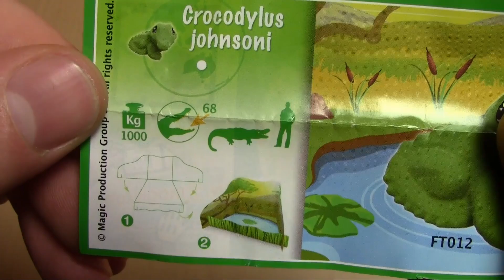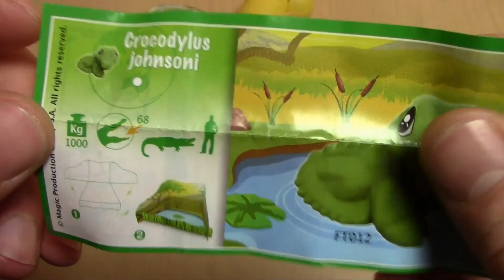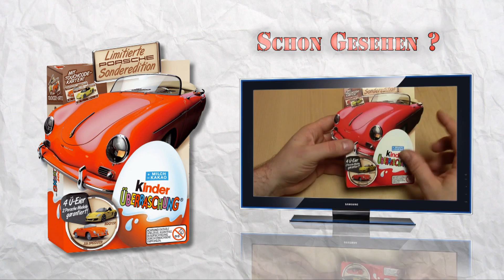Kinder Überraschung Ü-ei Unboxing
Dies ist ein Ü-Ei der neuen Serie "Die Schlümpfe 2"...ob in diesem Ei sich nun eine der neuen Schlumpf Figuren befindet, oder ob etwas ganz anderes drin ist erfahrt ihr im Video^^ Viel Spaß!!!